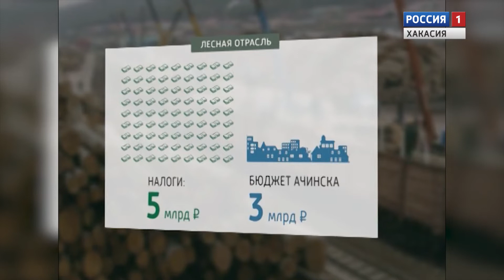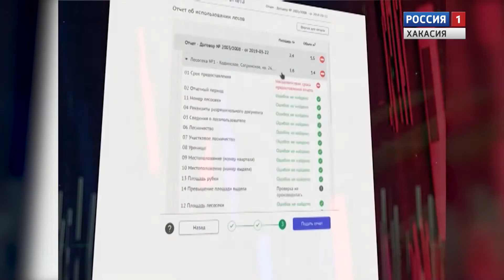Енисейская Сибирь 02.12.2019